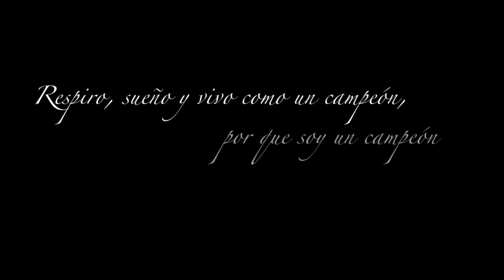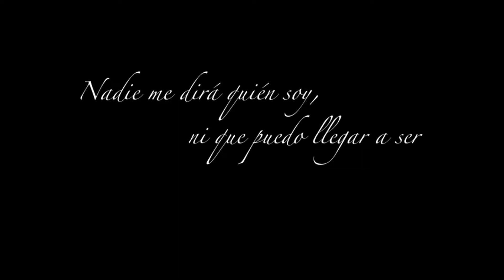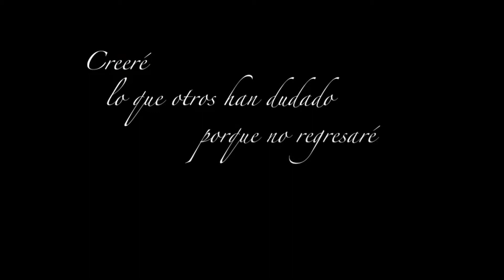Club Vizcaino Combat - Promocion GYM